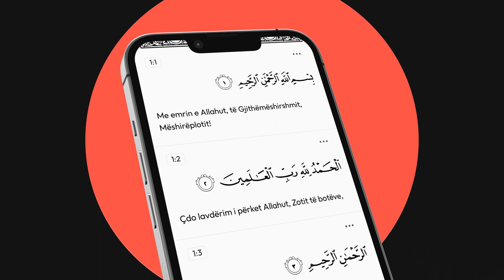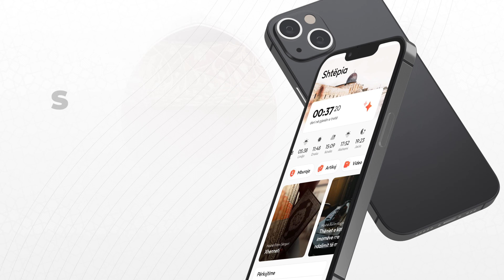Aplikacioni Muslimani Ideal | PROMO